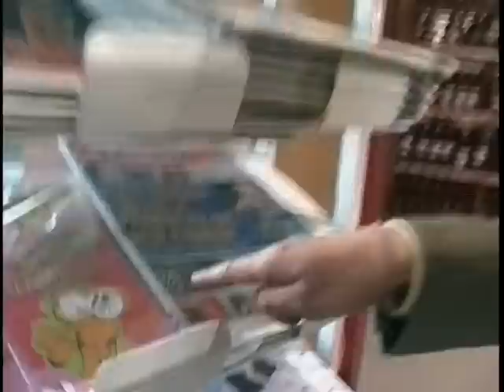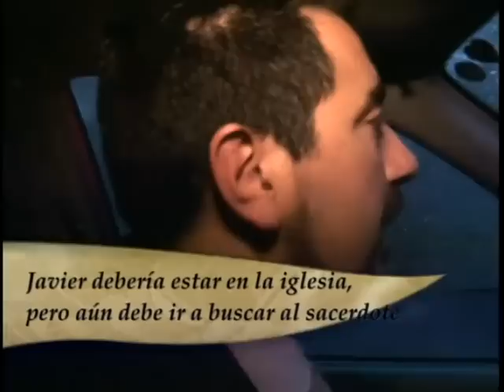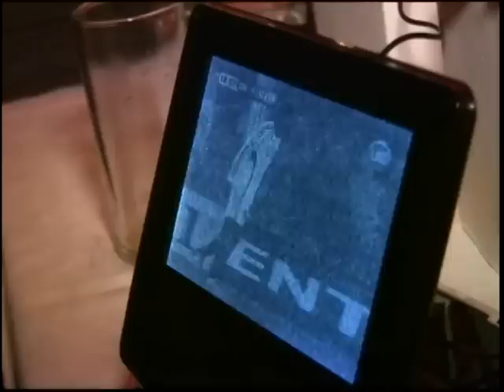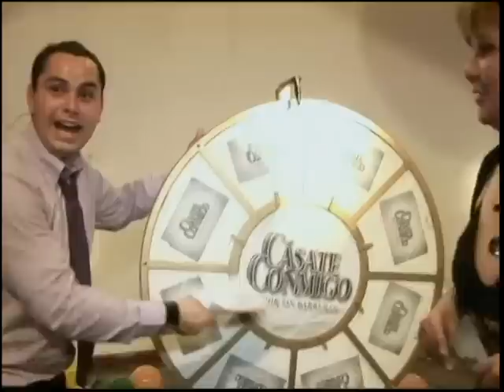Capítulo 7 | Cásate conmigo | Temporada 2009